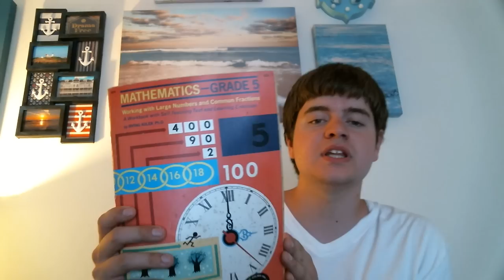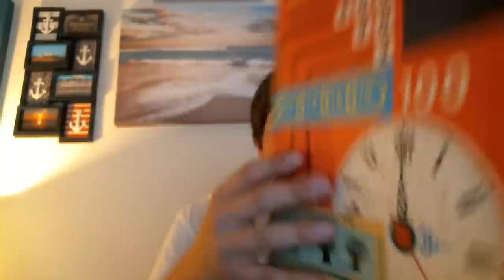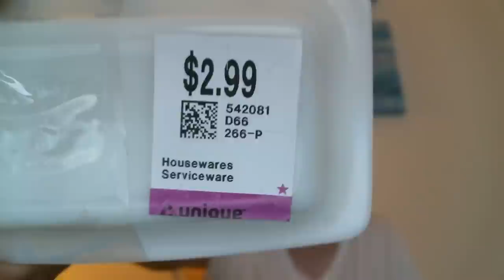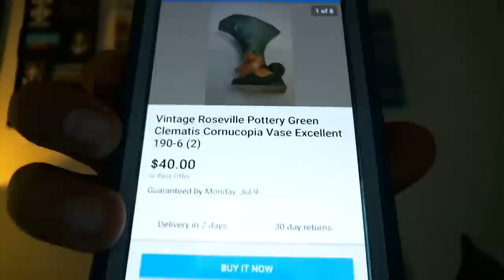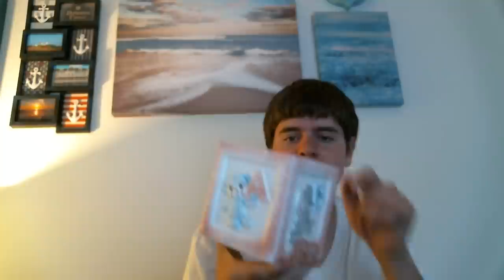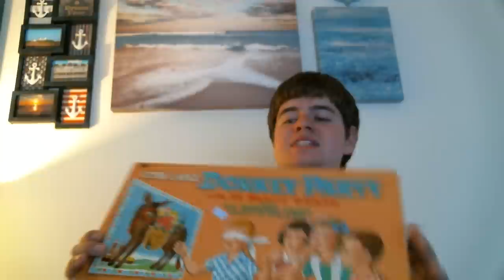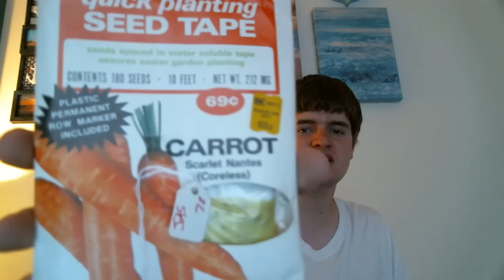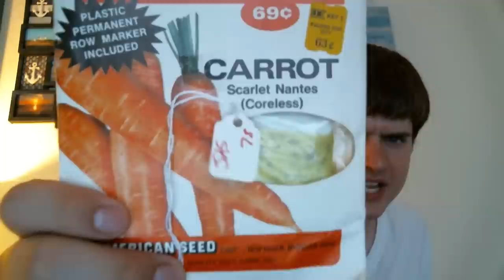Thrift Store eBay Haul 07/05/17: ROSEVILLE POTTERY!!!!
I found some great stuff in the last few weeks while scowering my former local thrift shops. I even hit some of the thrifts in town this weekend to see what I could find.

Facebook Thrift Groups

I've been Thrifting and Flea Marketing my Whole Life. I’ve Grown Up around Vintage and absolutely fell in love with it. Currently, I am a Part Time Retail Worker and College Student. I like to shop Secondhand to Save Money and Make a Little Extra on Top of my Weekly Pay Check. I am a Bargain Hunter. I am a Cheapskate. I am a Collector. I am a Reseller. I am a YouTuber.

I started filming YouTube Videos back in 2013 after I graduated High School. I love anything Vintage, specifically The 1950s. Here on my Channel, be on the lookout for Thrift Store, Flea Market, Antique Store, Garage Sale, and yes, even eBay Hauls, DIY's, Tip Videos on Items I Love, eBay Sales Reports, and SO MUCH MORE! You’ll get to know me really well through my Videos!!